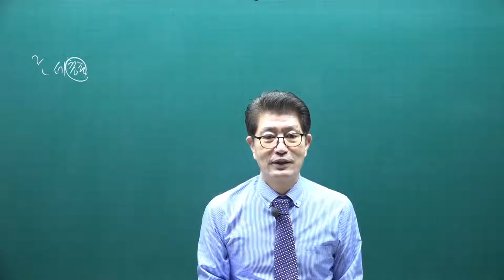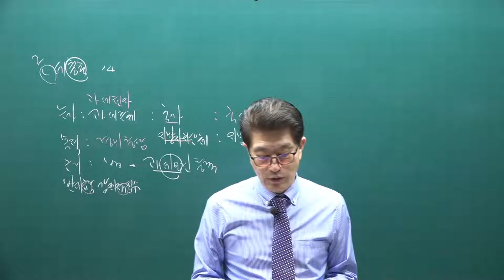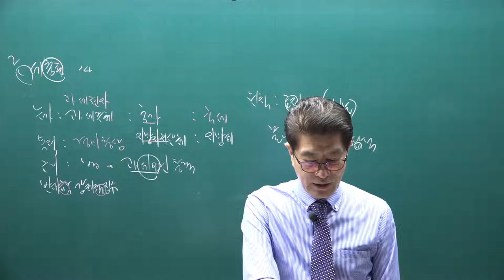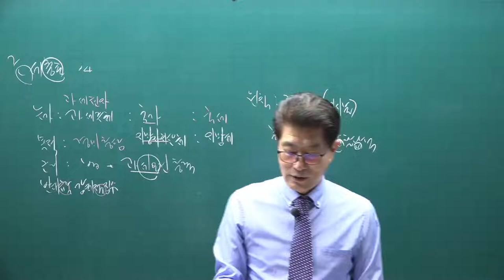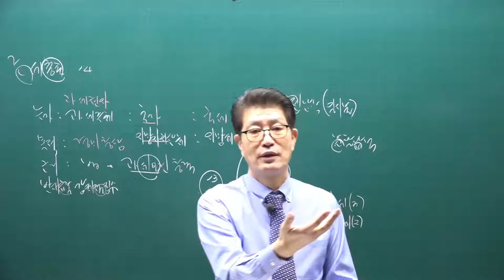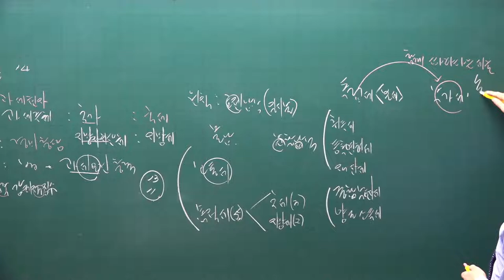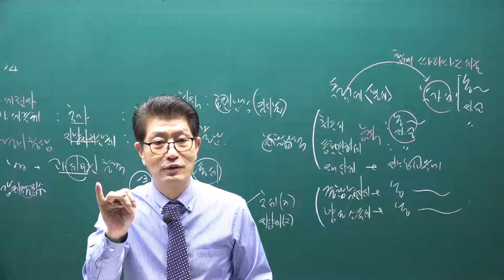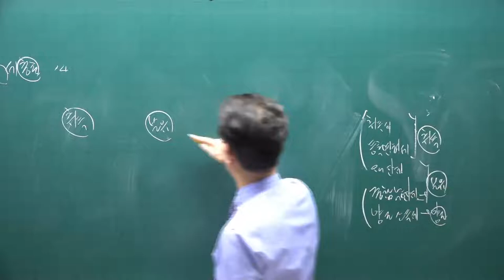[공전무] 2021년 공인중개사 세법 기본이론 1강